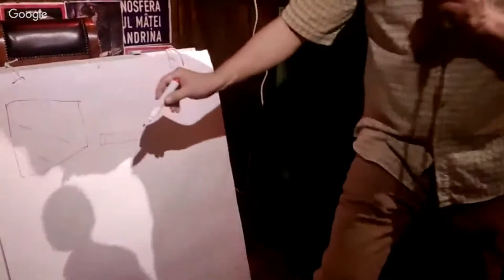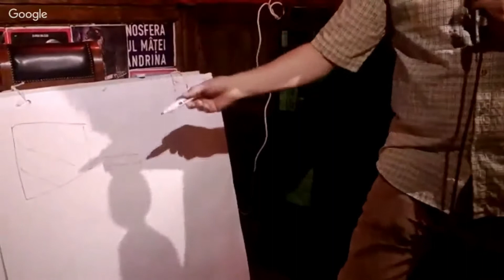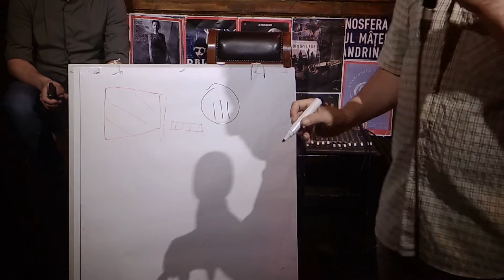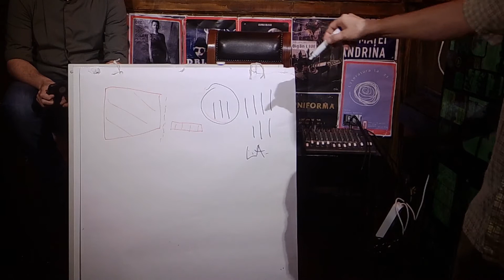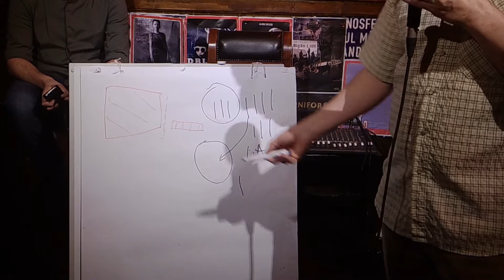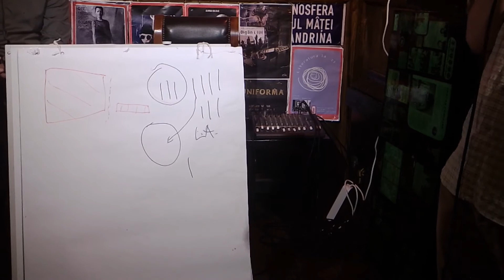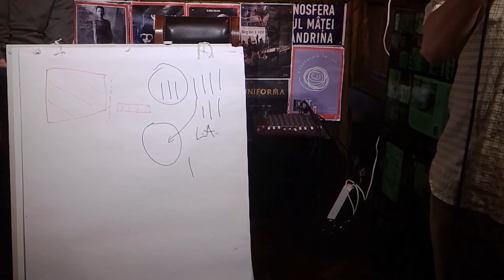Florin Chirculescu despre principile sistemelor de sănătate din Vest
Invitat: Florin Chirculescu
Moderator: Florin Poenaru
Coordonator: Vasile Ernu

Marţi, 8 mai 2018
Ora: 19.00, Londophone